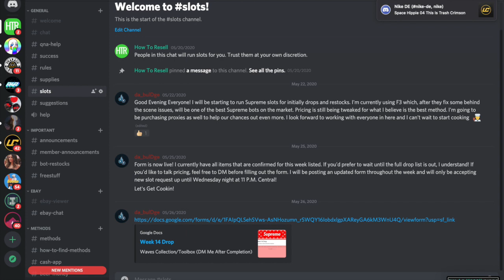Fragment Jordan Collection - Resell Predictions - Good Personals! Amazing Resell!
Descriptions of the shoe:
Hiroshi Fujiwara, perhaps the godfather of the modern day fashion collaboration, is in cahoots with Jordan Brand once again on the Air Jordan 3 silhouette. Although previewed earlier, today we get a look at Nike official images, clearly depicting the silhouette stripped of its signature elephant print and replaced with a smooth black leather toe/heel/mudguard package, a classic white tumbled leather, and the double-bolt logo pressed into the heel and shrouded beneath the translucent heel. Another hit of co-branding is seen on the insoles, while technical data is printed right above the visible Air unit. Fujiwara’s imprint is responsible for perhaps one of the most sneaker collaborations of the modern era – the fragment Jordan 1 that dropped in late 2014. It was the first of Jordan Brand’s “Remastered” efforts that went in full force in 2015, and certainly one of the first Air Jordan 1s before the world fully embraced the retro silhouette.

fragment Design and Hiroshi Fujiwara are global icons thanks to the iconic fragment Design x Air Jordan 1. Since then, the relationship has continued to spark. The last couple of months have revealed some of what fragment had in-store, including a fragment x Air Jordan 3 and a fragment x Nike “The Ten” capsule that featured a Nike Air Max 1.

Luckily, not all hope is lost on future fragment collaborations as a fragment x Air Jordan Cadence is on its way, and rumors of a fragment x Sacai x Nike LDV Waffle have emerged as well. In addition to all of the hype aforementioned, a fragment Design x Air Jordan 3 in black and white is speculated to release in 2020. Straying away from the blue we’ve all associated with the brand, the collab is still set to emboss the signature lightning bolt logo on the heel as well as on the back tab of the iconic Air Jordan 3.

The Fragment x Air Jordan 3 Pack will now be releasing this year at select Jordan retailers and Nike.com. We will be monitoring the pack ver closely for first look images and more details, so keep it locked to JustFreshKicks for all the updates regarding this Fragment x Air Jordan collection and more of the latest sneaker news. Enjoy mock-up images below.

Fragment x Air Jordan 3
Color: White/Black-White
Style Code: DA3595-100
Release Date: September 17, 2020
Price: $200

UPDATE 7/22: We now have detailed and on foot images of the white and black Fragment x Air Jordan 3 featuring a translucency heel tab. Check them out below.

UPDATE 7/8: Hiroshi Fujiwara, the owner of Fragment, was recently spotted in a new Air Jordan 3 sample which is expected to be releasing Fall 2020 according to Ovrnundr.

In addition to the recent Air Jordan 3 that Hiroshi Fujiwara shared from his scrapped “The Ten” collection, it appears that an upcoming Fragment x Air Jordan 3 could possibly be releasing later this year.

The shoe was originally seen on-foot of Hiroshi Fujiwara earlier this year (shown below) featuring a clean White leather upper paired with Black smooth leather overlays replacing the traditional elephant print. Fragment’s lightning bolt logo on the translucent heels with “AIR” branding atop a White rubber sole completes the design.